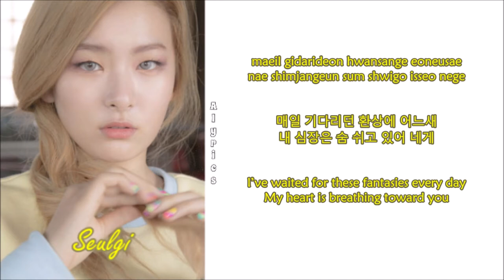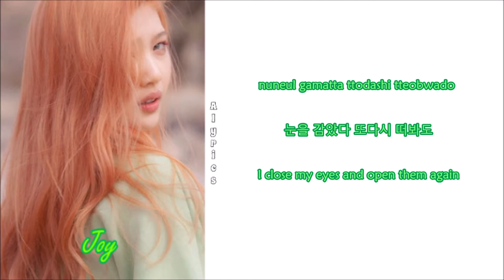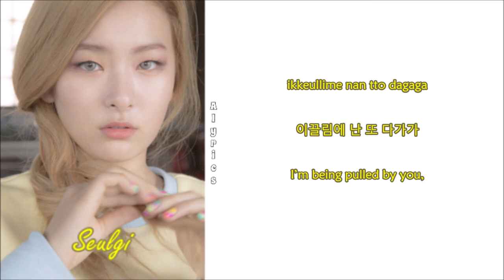Red Velvet - Automatic (Rom-Han-Eng Lyrics) Color & Picture Coded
Credits to
Korean: music.naver
Rom: CCL
Eng: pop!gasa